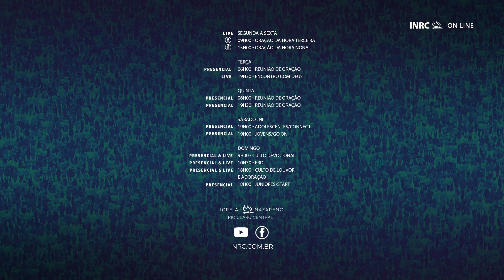Culto de Mulheres 09 - 05 - 2022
PARA OFERTAR ONLINE:

IGREJA DO NAZARENO
DISTRITO NORDESTE PAULISTA
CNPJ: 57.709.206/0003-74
ITAÚ - AG. 0050 - C.C. 65.562-0

Você também pode levar sua oferta e seu dizimo até a secretaria
da igreja (ABA) de segunda a sexta em horário comercial.

Secretaria da Igreja (ABA)
Av. 26, 1189 – Santana, Rio Claro–SP
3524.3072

Cultos AO VIVO

Domingo Manhã: 09h00
Escola Bíblica Dominical: 10h30
Domingo Noite: 18h00
Terça-Feira: 19h30